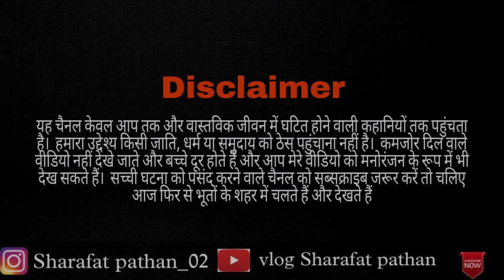Bhootiya ladki ने बताया मौत के राज ?? आखिर क्यों भटकती है ?? उस पुल pe वो ??